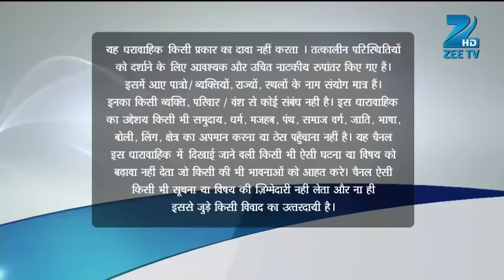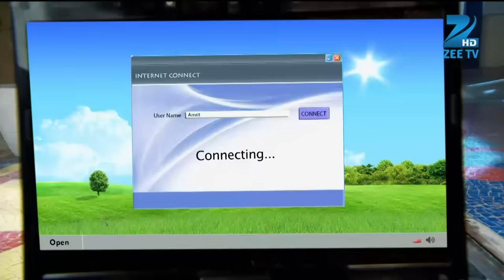Urmi कर रही क्यों Samrat को office जाने से मना? | Doli Armaanon Ki | Full Ep 173 | Zee TV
Show Name : Doli Armaanon Ki
Producer/Star Cast : Neha Marda, Siddharth Arora, Mohit Malik and Avinash Wadhawan
Episode No : 173

Doli Armaanon Ki is a story of Urmi, a young girl, who gets married to Samrat, an abusive man, thus making her life a living hell. Urmi and Samrat have a child named Shaurya